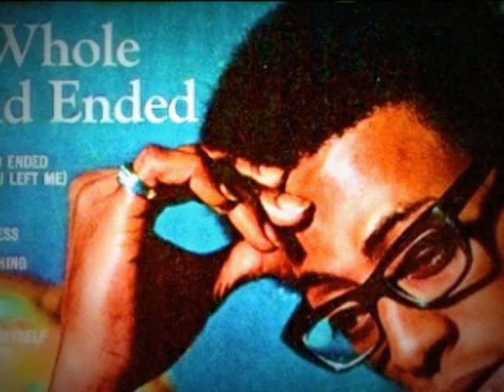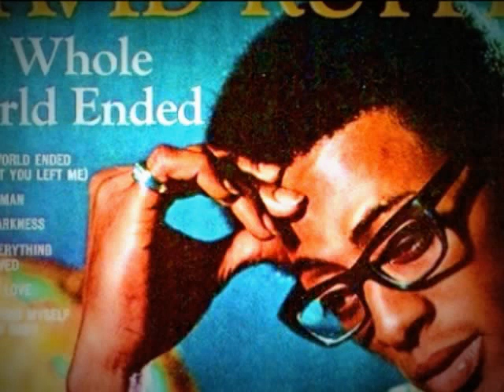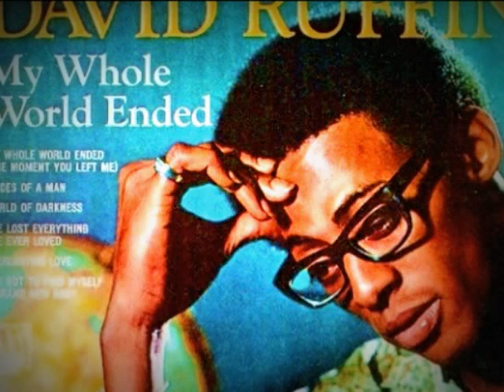DAVID RUFFIN -"WORLD OF DARKNESS" (1969)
After rising to superstardom as the Temptations' co-lead vocalist, David Ruffin concluded his oft-tumultuous relationship with the Motown quintet to forge a solo career. His debut album was less a statement regarding his status as a former Temp and more a reflection of the artist's temperament. Although drugs would begin to erode his immeasurable talents from the inside out, Ruffin can be heard at the top of his game on My Whole World Ended (1969). While he may have been out of the band, he was still considered a key component in the Motown family and, at least for a while, was afforded support by the best and brightest that the label had to offer. Among the perks was working with top-notch hit making producers Harvey Fuqua, Johnny Bristol, Paul Riser,and Ivory Joe Hunter -- all of whom add their magic to the mix. Ruffin's vocals are uniformly inspired, particularly when he pours himself into the performance. The LP kicks off with the title track, "My Whole World Ended (The Moment You Left Me)." The song's dark and somewhat menacing tone provides all the atmosphere Ruffin needs to unleash his trademark heart-wrenching leads. It is no wonder that the number made a significant impact as a Top Ten crossover smash. As was the assembly line nature of new Motown product, quite often the deeper cuts were just as appealing, especially when it was David Ruffin behind the microphone. The mid-tempo soul-stirrer "Pieces of a Man," as well as the churning funk-a-thons "World of Darkness" and "Flower Child" may be the effort's sleeper classics. Ruffin certainly isn't afraid to wear his heart on his sleeve either as the ballads "Message from Maria," "I've Lost Everything I've Ever Loved" and the radiant waltz "My Love Is Growing Stronger" demonstrate to great effect. Pop music fans will undoubtedly recognize the melody to "Everlasting Love" as it had already been a hit for Robert Knight two years earlier in 1967, while Carl Carlton -- a fellow Detroit-based singer -- would score even higher with his 1974 update. Perhaps the same fate could have befallen Ruffin's take had it been extracted as a single release. In the end the project didn't need too much help to take to the top of the R&B album survey for two weeks and into the Top 40 on the pop side. Parties looking for My Whole World Ended on CD are encouraged to check out the Hip-O Select Great David Ruffin: The Motown Solo Albums, Vol. 1 (2005) double-disc anthology. The contents have been digitally remastered and also offer Ruffin's follow-up long-players Feelin' Good (1969), David Ruffin (1973), and Me 'N Rock 'N Roll Are Here to Stay (1974).